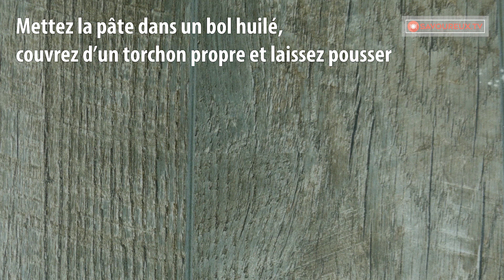Brioches moelleuses - le meilleur dessert pour la période du Carême ! | Savoureux.TV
INGRÉDIENTS :
500 g de farine
500 ml d’eau
60 ml d’huile raffinée
160 g de sucre
10 g de levure de boulanger sèche
1 c. à c. d’essence de rhum
3 citrons (pour le zeste et l’écorce)
½ c. à c. de sel
150 g de miel
200 g de noix